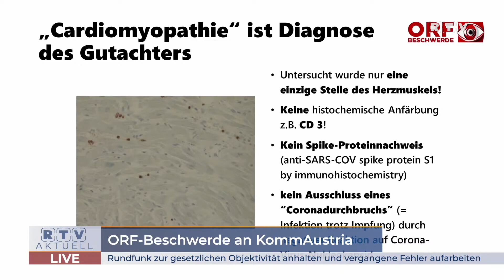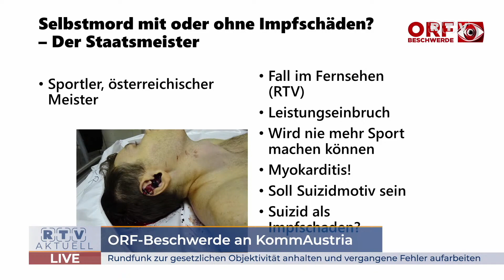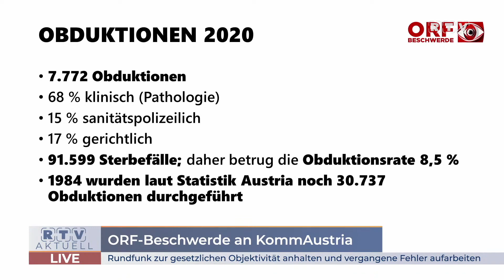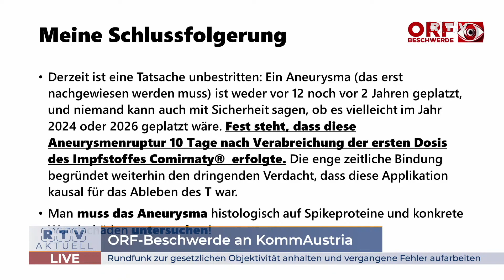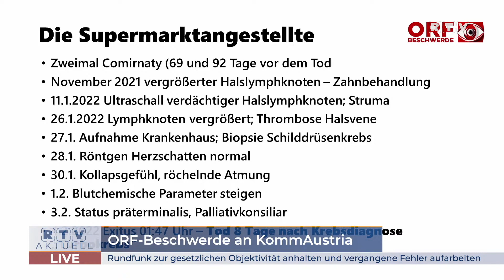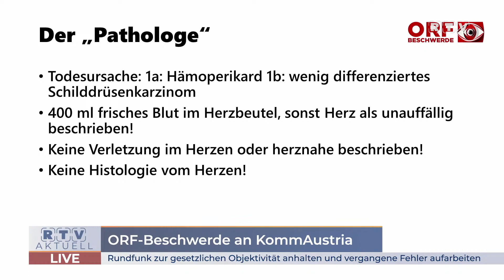Impfschaden: Vier Autopsien (Dr. Missliwetz)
a.o. Univ.Prof. i.R. Dr. Johann Missliwetz über vier Impfschäden in Zusammenhang mit Pfizer/Comirnaty.